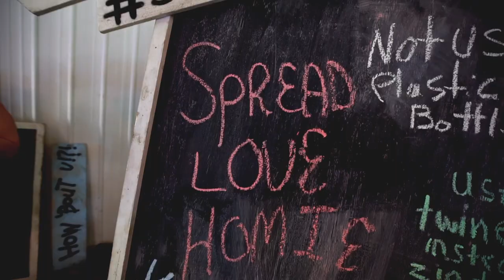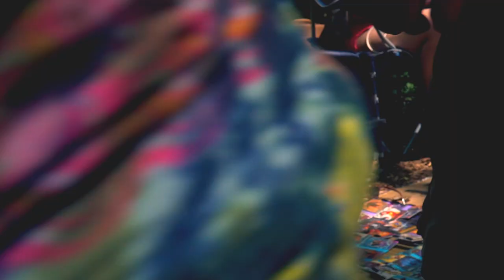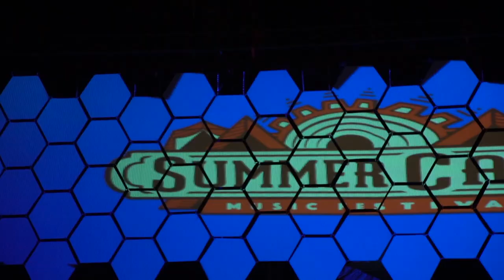Summer Camp Music Festival 2016